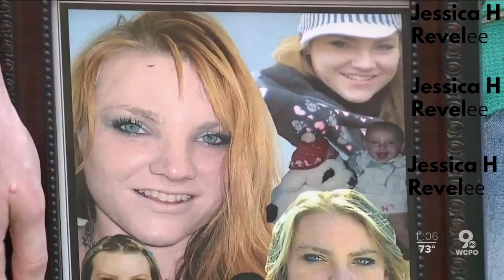rob shot kill hooker